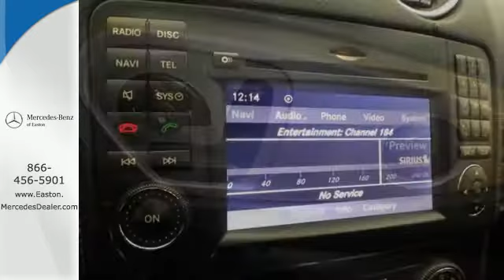Used 2011 Mercedes-Benz GL-Class Columbus OH Mercedes Benz Dealer, OH MU15115A - SOLD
Year: 2011
Make: Mercedes-Benz
Model: GL-Class
Trim: GL450
Engine: 4.7L V8 DGI DOHC 32V
Transmission: 7-Speed Automatic
Color: White
Interior: Black
Mileage: 73371
Stock #: MU15115A
VIN: 4JGBF7BEXBA752452
2011 Mercedes-Benz GL-Class GL450 in Arctic White. Power Driver Seat & Steering Column w/Memory Package, 115V AC Power Outlet, 19" 5-Spoke Alloy Wheels, Auto-Dimming Driver Side & Rear View Mirrors, Blind Spot Assist, COMANDA® w/Navigation, iPod/MP3 Media Interface, iPod/MP3 Media Interface Cable, Power Folding Mirrors, Power Liftgate, Power Passenger Seat w/Memory, Power Telescoping & Tilt Steering Column, Premium I, Radio: HD Digital, Rear Seat Entertainment System, and Rear-View Camera. Don't miss your opportunity at buying this terrific 2011 Mercedes-Benz GL-Class. This outstanding Mercedes-Benz is one of the most sought after used vehicles on the market because it NEVER lets owners down. This GL-Class is nicely equipped with features such as Power Driver Seat & Steering Column w/Memory Package, 2011 Mercedes-Benz GL-Class GL450 in Arctic White, 115V AC Power Outlet, 19" 5-Spoke Alloy Wheels, Auto-Dimming Driver Side & Rear View Mirrors, Blind Spot Assist, COMANDA® w/Navigation, iPod/MP3 Media Interface, iPod/MP3 Media Interface Cable, Power Folding Mirrors, Power Liftgate, Power Passenger Seat w/Memory, Power Telescoping & Tilt Steering Column, Premium I, Radio: HD Digital, Rear Seat Entertainment System, and Rear-View Camera. Designated by Consumer Guide as a 2011 Premium Large SUV Best Buy. brbr

Address:
4300 Morse Crossing